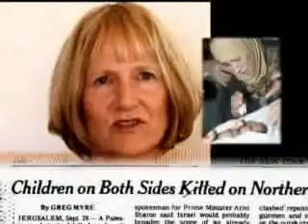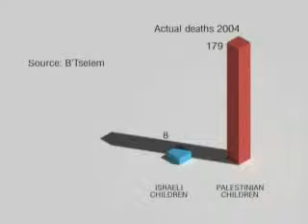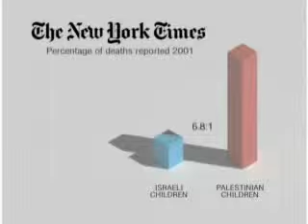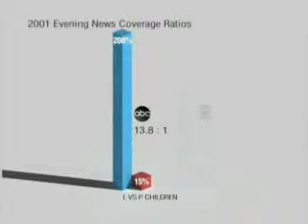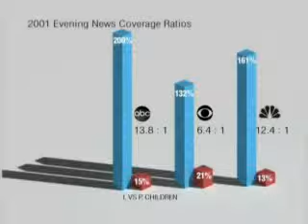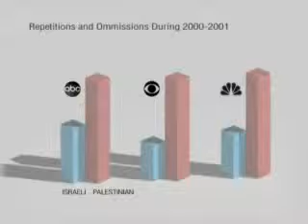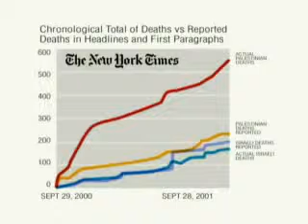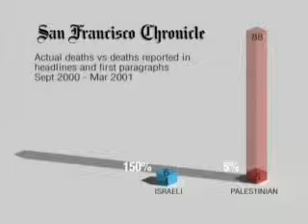If Americans Knew Investigations 2